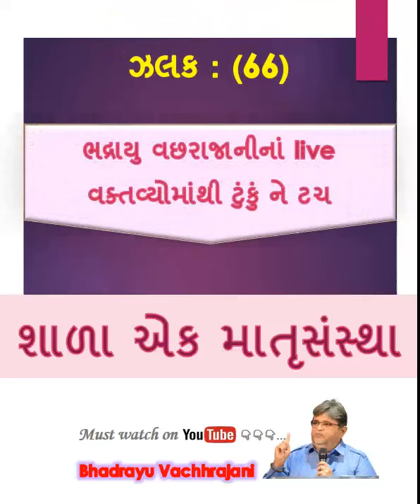66) શાળા એવી માતૃસંસ્થા છે કે બાપની જેમ પકડેલો હાથ ક્યારેય છોડતી નથી.